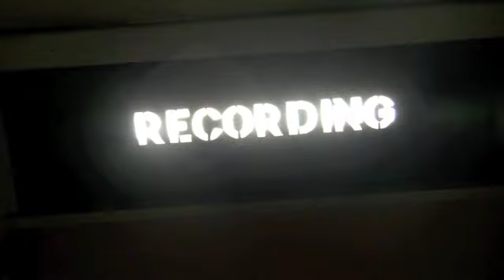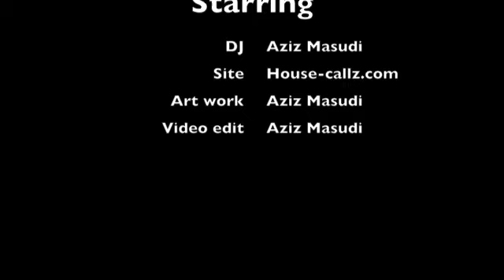djaziz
about dj aziz masudi
The Shelter, Club Zanzibar Newark, Tony Humphries, DJ Camacho, Hippie Torrales, Louie Vega, E-Man, Kenny Bobien, Jazzy Jeff, SuSu Bobien, Blaze, Peven everett, House Music, Classics.